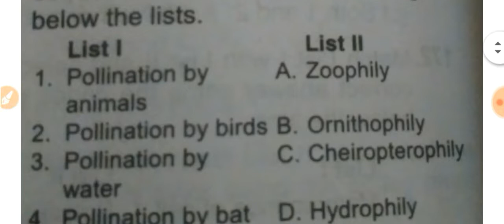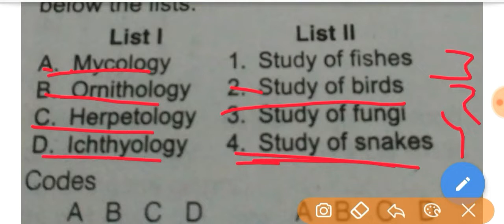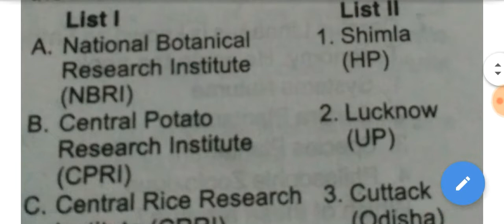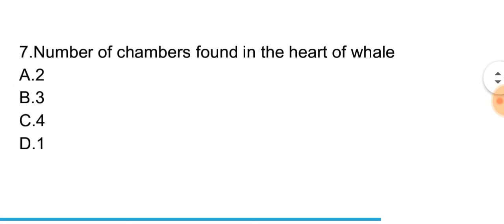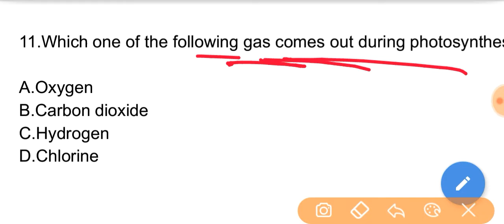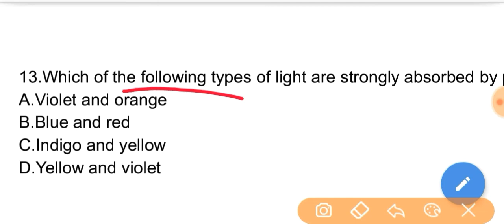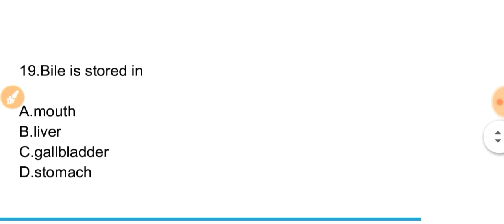Biology top 20 repeated Gk objective Questions for RRB NTPC,JE,CGL,CHSL|Biology mcq gk